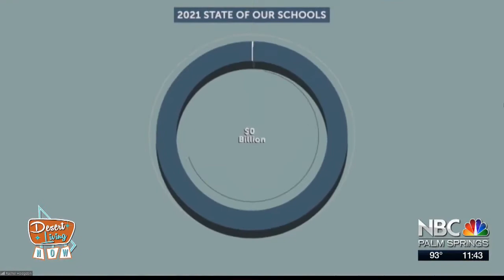Desert Living Now: Rachel Hodgdon - The State of Our Schools